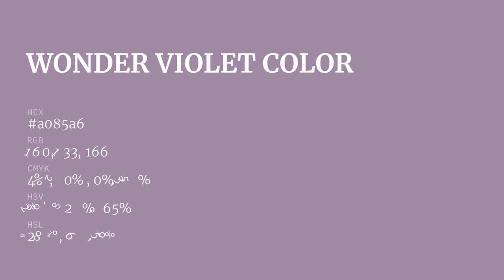Wonder Violet color a085a6 hex color - Violet color - Cool color a085a6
What color is Wonder Violet ? a085a6 hex color - Violet color - Cool color a085a6

Hex a085a6 Color Code is also known as Wonder Violet color.